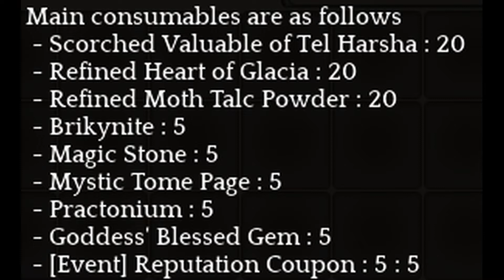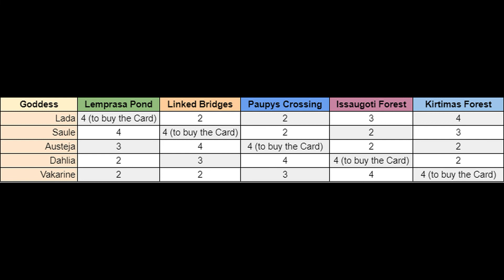Tree Of Savior Про репутацию и карты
Репа начинается с 458 лвл...
Для терпеливых все в конце)